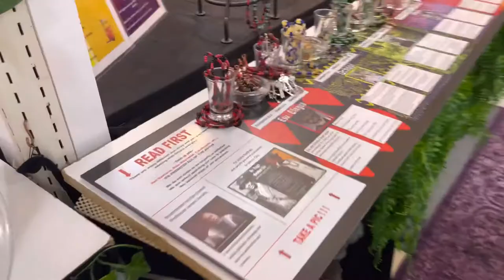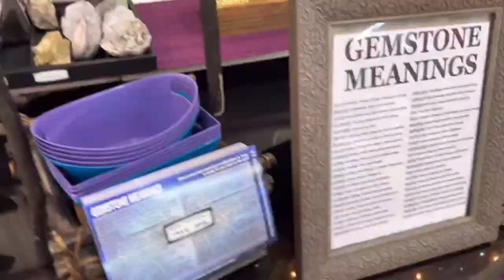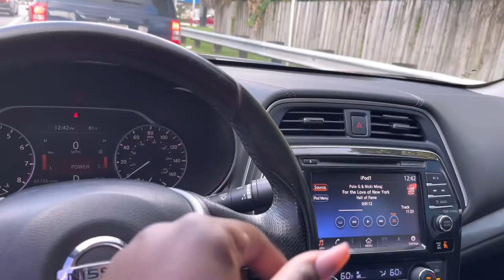Simple Vlog: Mall Run | Shoe Shopping | Car Wash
Welcome to the CB Gang,♥️

This year is a fresh start and we’re claiming CONSISTENCY🥀 Be sure to follow me on all platforms below:

Thanks for tuning in😘 Repost for a possible DM and to show your support. Be safe.